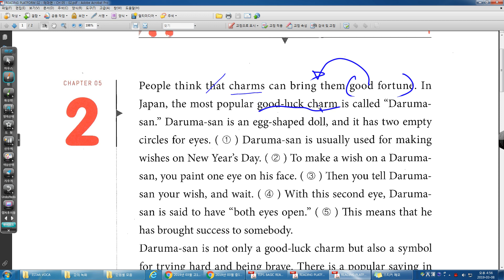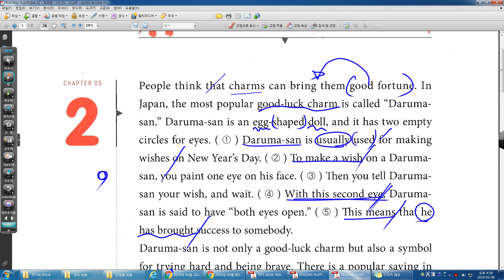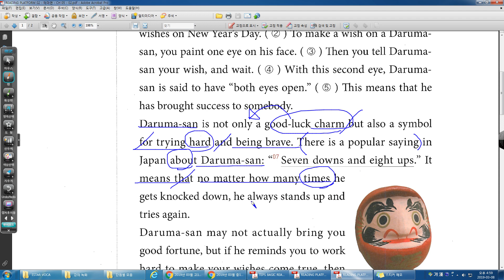READING PLAFORM 테마편 UNIT 05 02